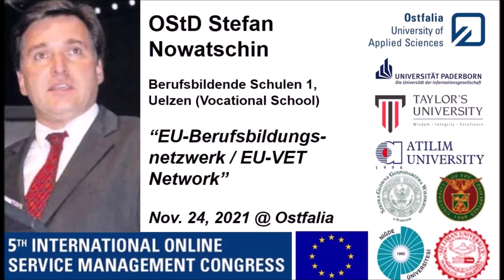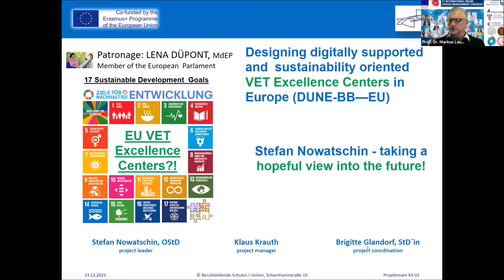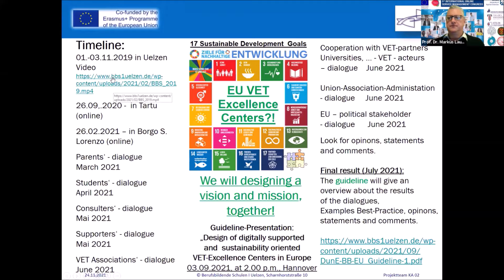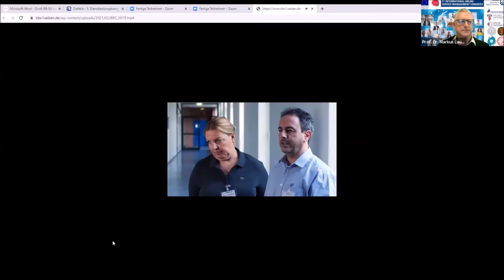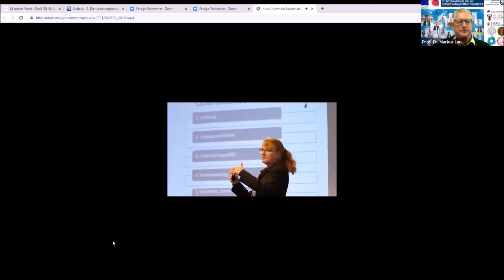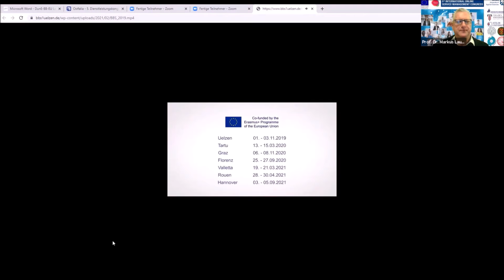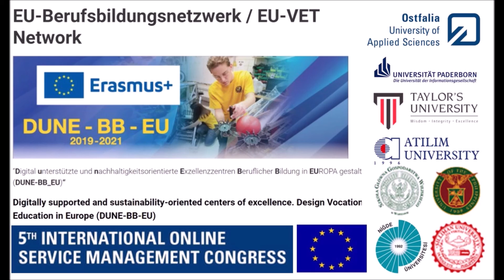OStD Stefan Nowatschin, BBS1, Uelzen about EU-VET Network @ the 5th Conference of Prof. Launer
OStD Stefan Nowatschin, Vocational School 1, Uelzen, Germany,  spoke at the 5th International Service Management Research Conference 2021 at Ostfalia University of Applied Sciences Campus Suderburg, Germany, on November 24, 2021 about

EU-Berufsbildungsnetzwerk / EU-VET Network
“Digital unterstützte und nachhaltigkeitsorientierte Exzellenzzentren Beruflicher Bildung in EUROPA gestalten (DUNE-BB_EU)“
(Digitally supported and sustainability-oriented centers of excellence. Design Vocational Education in Europe, DUNE-BB-EU)

Special topic of the Conference was DIGITAL TRUST & INTUITION @ the Workplace and the Food Supply Chain. This was based on the two research projects “Digital Trust & Teamwork (DigVert)” and “Intuition (RHIA)” by Prof. Markus Launer, financed by the European Union and the State of Lower Saxony.

Key Note Speakers

Prof. Dr. Ozcan Saritas, Professor for Innovation and Strategy, State University, Higher School of Economics, Moscow, Russia, and Editor in Chief Foresight Journal, Link to Foreseight Journal

Prof. Dr. Rupam Konar, Professor for Tourism and Hospitality, Taylor University, Malaysia, and Managing and Associate Director Editor of Asia-Pacific Journal of Innovation in Hospitality and Tourism, Link to the Journal

Prof. Dr. Mostfafa Al-Emran, Faculty of Emgineering and IT, The British University in Dubai, Dubai, Editor in Chief of International Journal of Information technology and Lannguage Studies, Link to the Journal

Dr. Marta Sinclair, Senior Lecturer in the Department of Business Strategy and Innovation, and member of the Griffith Asia Institute, Australia. Editor of the Handbook of Research Methods on Intuition.

Dr. Francesca McCartney, Founder of the Academy of Intuition Medicine, CA, USA

Prof. Dr. Christian Harteis, University Paderborn, Institut für Erziehungswissenschaften, Specialist in Intuition

Prof. Dr. Jengchung Victor Chen, Distinguished Professor of the Institute of International Management, National Cheng Kung University

Prof. Dr. Achim Michalke, Ostfalia University, Study Program Sustainability & Risk Management

Editorial Review Board
Prof. Dr. Markus Launer, Ostfalia University, Germany
Prof. Dr. Joanna Paliszkiewicz, Warsaw University of Life Sciences
Prof. Dr. Joane Serrano, University of the Philippines
Prof. Dr. Dave Marcial, Silliman University, Philippines
Prof. Dr. Fatih Cetin, Nigde Omer Halisdemir University, Turkiye
Prof. Dr. Kandappan Balasubramanian, Taylor University, Malaysia
Prof. Dr. Erik Capistrano, University of the Philippines, Manila
Prof. Dr. Melten Huri Baturay, Atilim University, Center for Teaching & Learning, Turkiye

Scientific Committee and Review Team
Dr. Frithiof Svenson, Ostfalia University (Head)
Dipl.Ing. Dierk Ohler, Ostfalia University
Meisterschüler Michael Ferwagner, Ostfalia University
Dr. Martin Holi, Universität Bremen

Organizing Team
Lukas Alvermann (Technology), Ostfalia University
Johanna Meyer (organization, registration and submission of paper), Ostfalia University
Joachim Delekat, Head of regional Advisory Group (regionaler Beirat)

Project Leader
Prof. Dr. Markus A. Launer, Ostfalia University of Applied Sciences, Germany